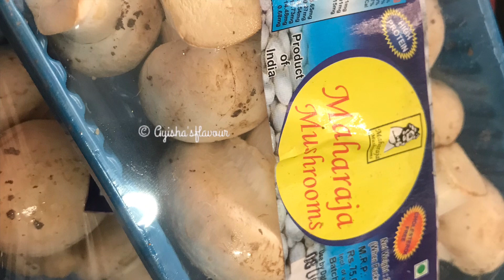Dindugal Style Mushroom Dum Biryani in Tamil (Zeeraga Samba Rice)beetroot raita (Half kg)